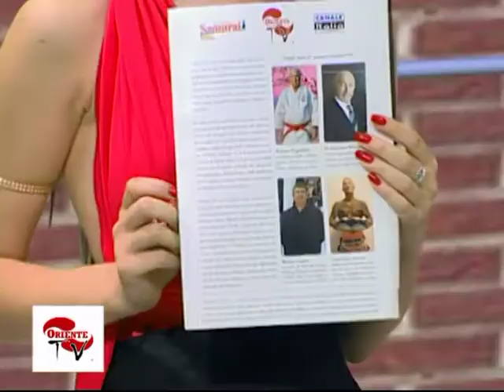Oriente TV 1à Puntata 3à parte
MAX NASCENTE & LORENZO MILANO conducono il programma di Cultura Orientale e Arti Marziali a 360° intervistando Maestri. insieme alla GEISHA MARIE per la Cerimonia del The'